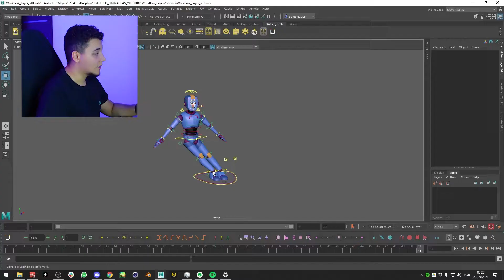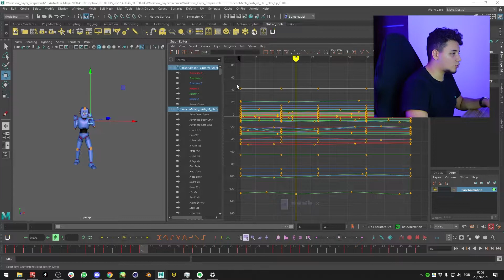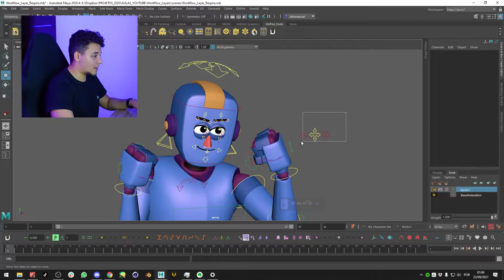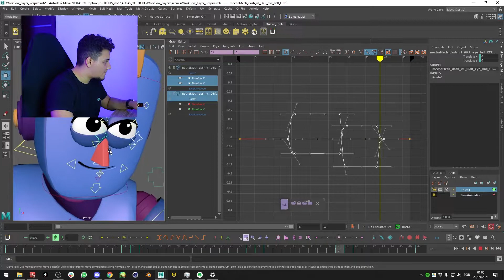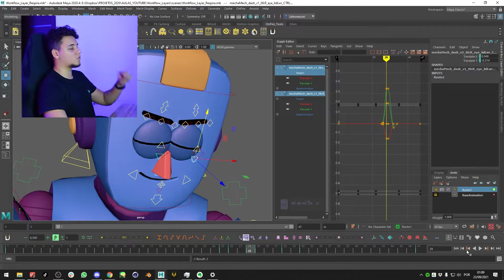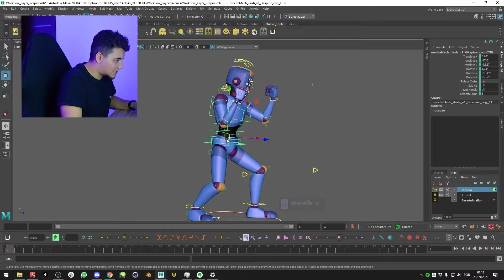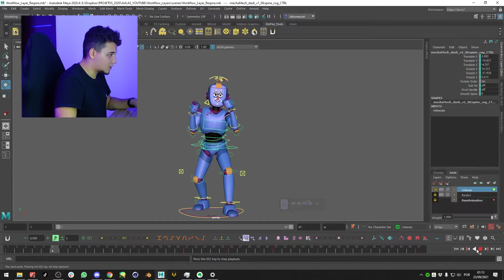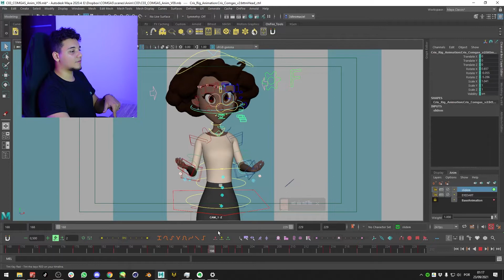WORKFLOW SECRETO QUE TODO MUNDO DEVERIA SABER! - Animador 3D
Novo Link pro Discord:
Já se perguntou pra que serve a aba de layers do Maya? Fica comigo nesse vídeo que eu quero te mostrar como eu uso as layers no Maya economizando MUUITO tempo de trabalho e facilitando até mesmo as correções de cenas.

( Live Feedback + Mentoria)

Setup : (Logo sai heheh)
Recomendações: (Logo sai heheh)

Video Chapters:
0:00 - Intro + Animação com layers?
0:40 - Dica importante!
1:06 - Como funciona (Criando as Layers)
2:58 - Aplicando a uma Animação
3:37 - Fez Sentido?
4:08 - Vamos aplicar a um Ciclo Animado
4:50 - Adicionando camadas e Detalhes
12:50 - Desculpinha esfarrapada.
13:01 - Ajustando a animação ou pose (Com layer)
15:26 - Tome cuidado com isso!
15:57 - Exemplo profissional.
18:00 - Considerações Finais

Acessa meu Site! - (Logo sai heheh)

"Persistência... Nada no mundo pode superar a persistência."

SEO Stuff: maya tutorial, maya 2022, maya 2022 animation, animação layers, animation tutorial, tutorial layers, como fazer animação com layers, criar camadas, animação emc amadas, animando ciclos, smears in animation, como fazer ciclos, animação cartoon, animação estilizada, como fazer animação cartoon, animação para games, sony animation, pushed animation, how to push animation, push poses, blue sky animation, animação avançada, dicas de animação, tecnicas de animação, anime rapido, como fazer animação rpido, space jam animation, 2d 3d animation, syncsketch, blender animação, game smear frames, movie smear frames, animation lesson, animation lecture, animation course, animation class, free class, free workshop, free course, animate speed, how to animate speed,